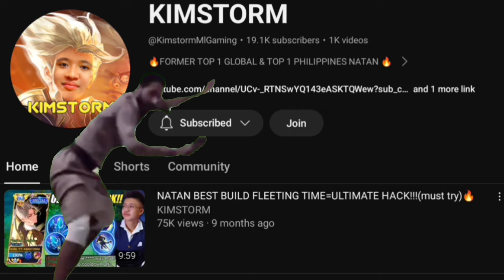TOP GLOBAL NATAN META ITEM TO WIN IN EARLY TO LATE GAME🔥